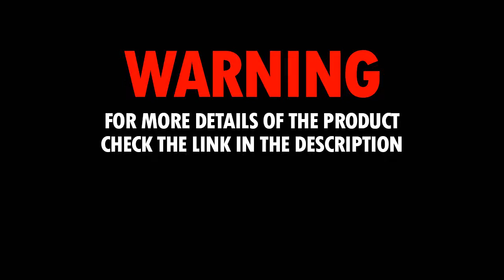Latest Stylish And Trendy Designer Floral Print Bodycon /Sheath Dresses With Full Sleeves